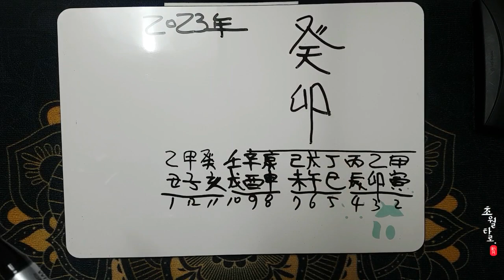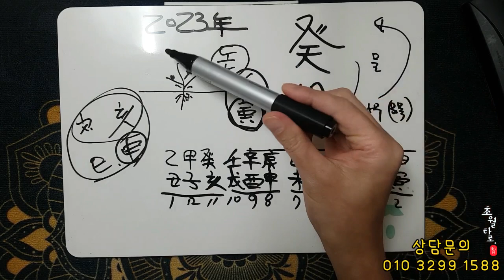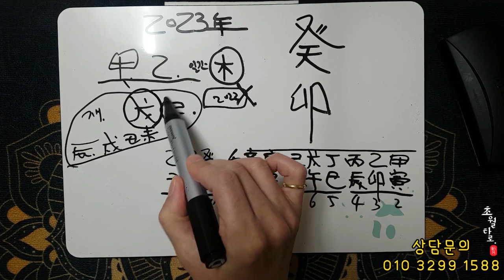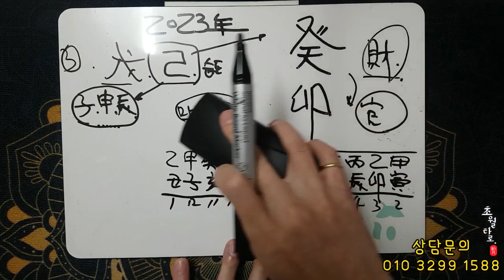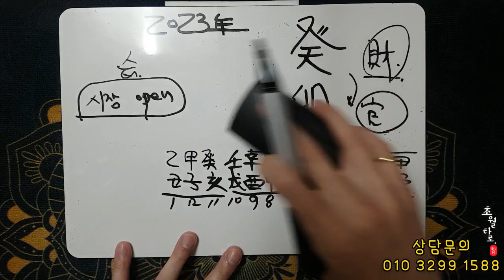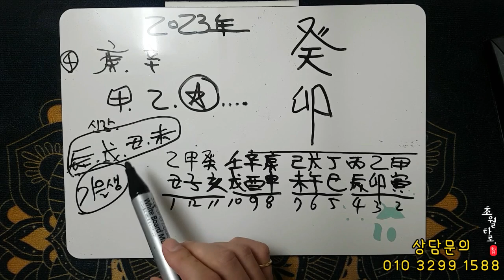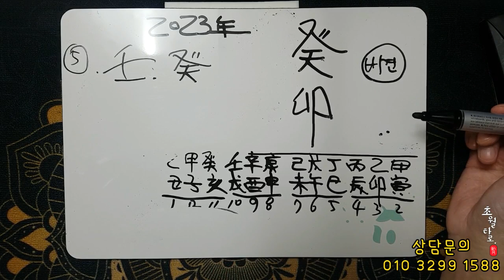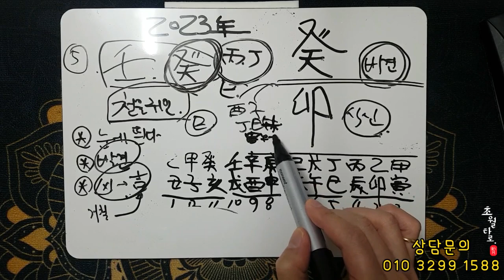[2023년운세] 돈 좀 되는 사주를 알아본다~!!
00:00 계묘년 의미
02:50 갑,을 일간
05:27 병,정 일간
07:28 무,기 일간
12:45 경,신 일간
17:15 임,계 일간